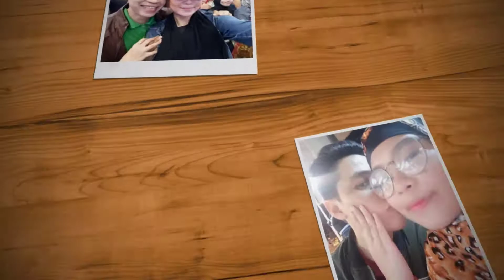SUN & SAND|| visiting with friends